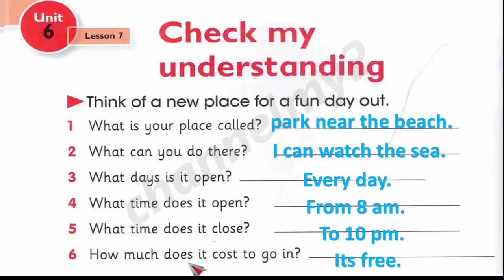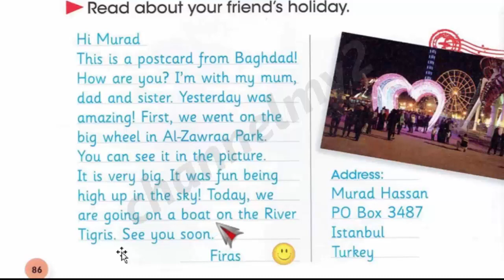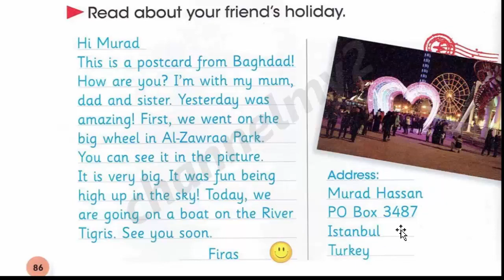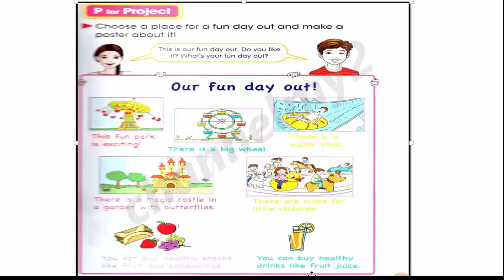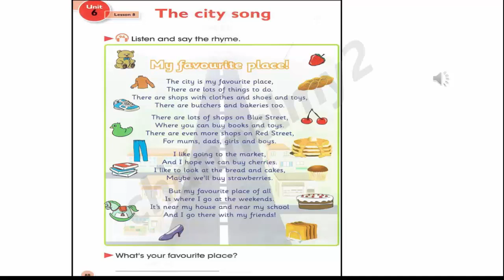انكليزي خامس ابتدائي من صفحة 86 الى 88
شرح مفصل لمنهج مادة اللغة الانجليزية للصف الخامس ابتدائي في العراق مع حل للتماري و ترجمة كافة الكلمات في المنهج للعربية
انكليزي خامس ابتدائي صفحة 86
انكليزي خامس ابتدائي صفحة 87
انكليزي خامس ابتدائي صفحة 88